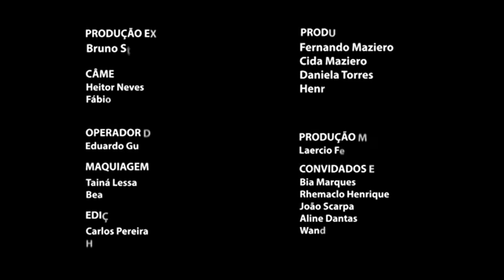Floresta Wicket - Episódio 04 (Cenas Isabella Linares)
A série Floresta Wicket estreou no dia 04/01/2020 na VTV SBT. Todo sábado um capítulo inédito sempre com muita diversão e mistério.

Separei aqui algumas cenas onde interpreto a personagem Luana!